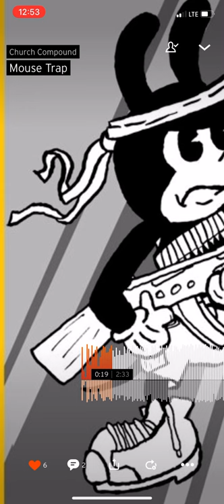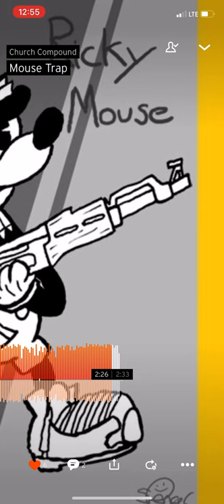Mouse Trap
Created by Church Compound’s Augie Onyx aka Real DMs aka The Jezebel Whore aka Doug Kirkwood and Matthew Morger.